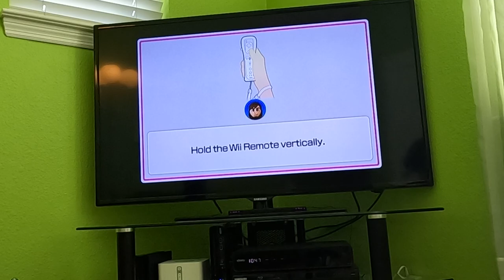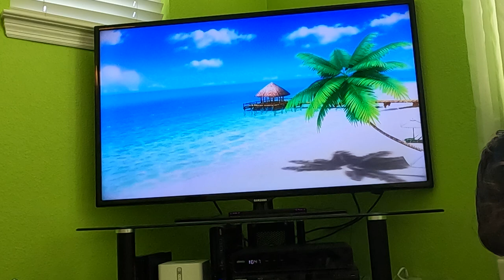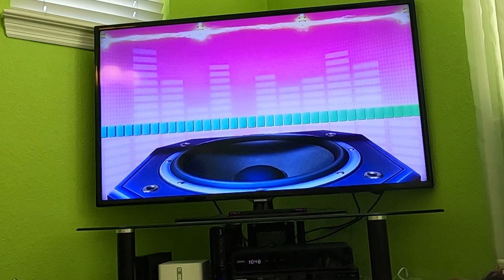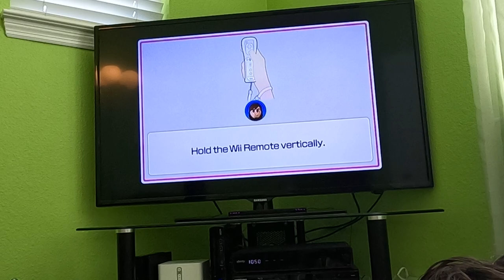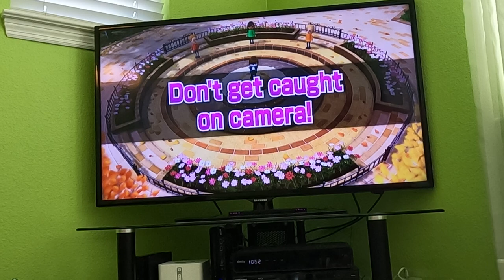(Part 10, Commentary) Wii Party U - All Minigames (Advanced Difficulty, 60fps)